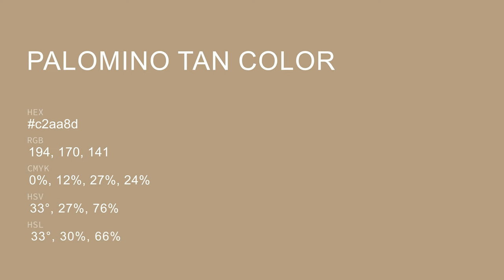Palomino Tan color c2aa8d hex color - Yellow color - Cool color c2aa8d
What color is Palomino Tan ? c2aa8d hex color - Yellow color - Cool color c2aa8d

Hex c2aa8d Color Code is also known as Palomino Tan color.

Hex c2aa8d Color code in RGB color code model is created after adding 76.08% red color, 66.67% green color and 55.29% blue color.
Hex c2aa8d Color code in CMYK color (process color) code model is generated after subtraction of 0% cyan, 12% magenta, 27% yellow and 23% black.